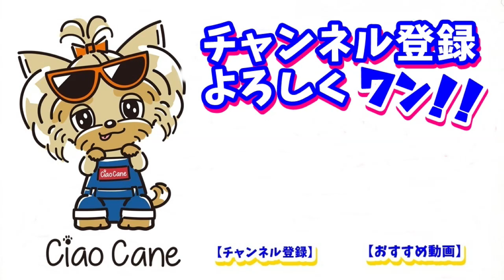ペペロンチーノのお耳をカットする！【ヨークシャーテリア専門犬舎チャオカーネ】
【子犬のお譲りに関する表記】

◇チャオカーネオリジナルLINEスタンプ◇
【ふりむきヨーキーチップ】はコチラ♪